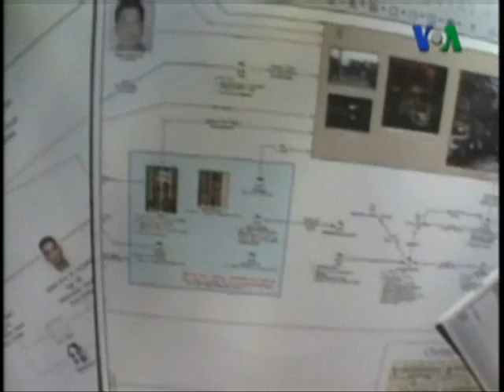Amerikan İstihbaratı Nasıl Reform Edildi?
Terörle mücadelenin en önemli unsurlarından biri istihbarat... 11 Eylül saldırılarının 10'ncu yıldönümünde muhabirimiz Gary Thomas, Amerika'nın önde gelen istihbarat yetkilileriyle görüştü. Üst düzey amerikalı istihbaratçıların, 11 eylül saldırılarıyla ilgili izlenimleri neler? Amerikan istihbaratı nasıl reform edildi? Amerika'nın Sesi'nin haberi.